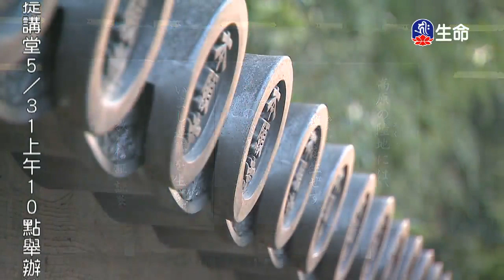海濤法師救護眾生講座_如何創造未來_無憂無慮過生活-1_(lifetv_20200530_00：00)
海濤法師救護眾生講座_如何創造未來_無憂無慮過生活。